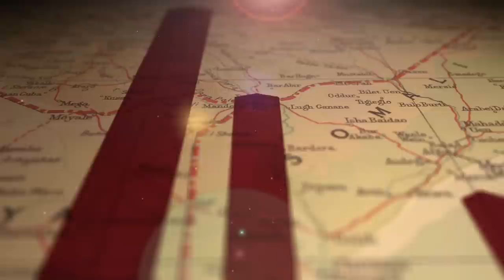Missions Today: Philippines Feature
Highlights from our mission trip to the Philippines, August 2012.